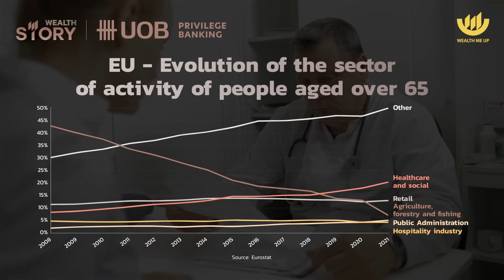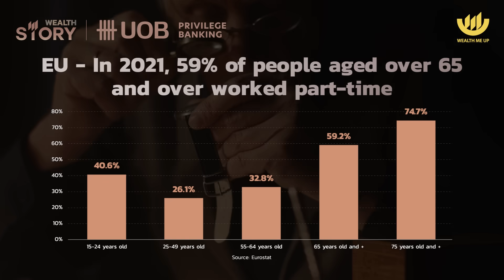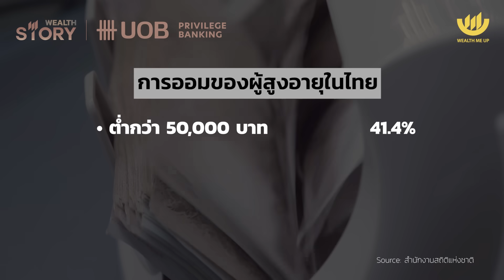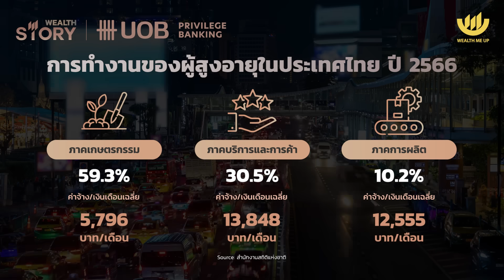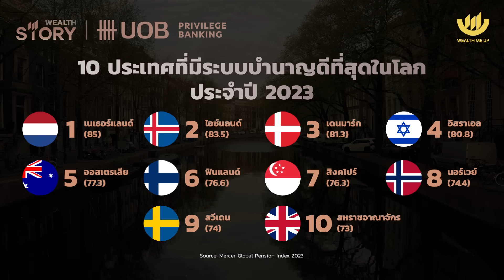โลกไม่ปล่อยให้เราเกษียณ? | Wealth Story by UOB EP.12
…เคยคิดมั้ยว่า จะทำงานถึงอายุเท่าไหร่?

...ทำไมคนทั่วโลกทำงานเลยวัยเกษียณมากขึ้น?

...จะทำอย่างไร? ถ้าโลกอาจไม่ปล่อยให้เราเกษียณ

ติดตามรายการ ‘Wealth Story by UOB’ ทุกวันพุธ กับ ผู้ริเริ่มแนวคิด ‘ใช้แรงทำเงิน ให้เงินทำงาน’ เฟิร์น ศิรัถยา อิศรภักดี